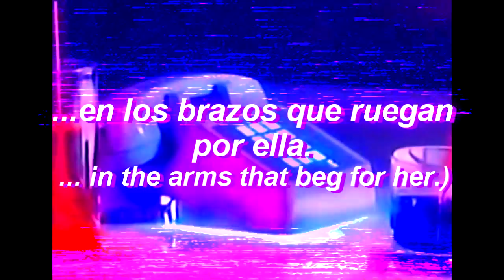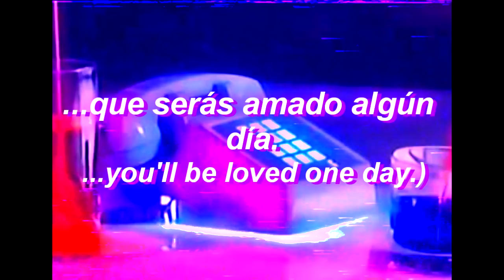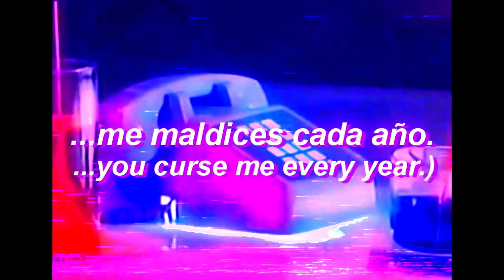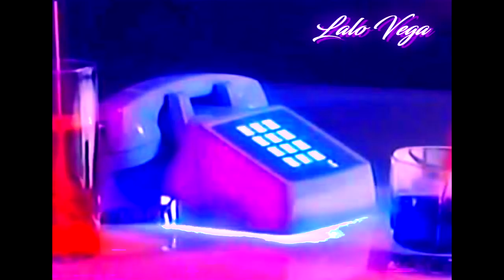Bane's World - Valentine's Curse (Subtítulos en español) ||Lyrics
-BANES